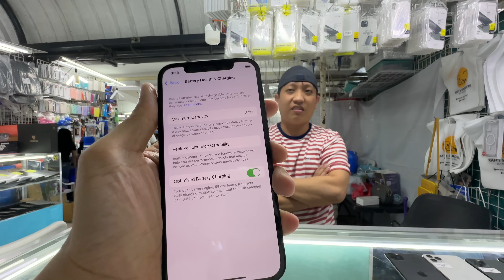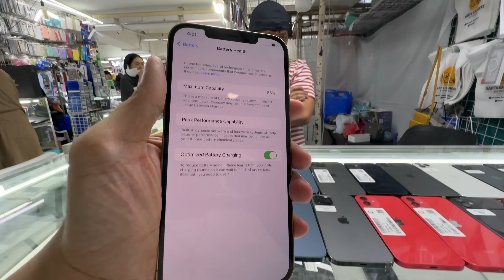PRICE DROP SA IPHONE 14 PRO MAX, 13 PRO MAX, 12 PRO MAX, 11 PRO MAX, 11, XR GREENHILLS JANUARY 2023!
Extended Version po ito.